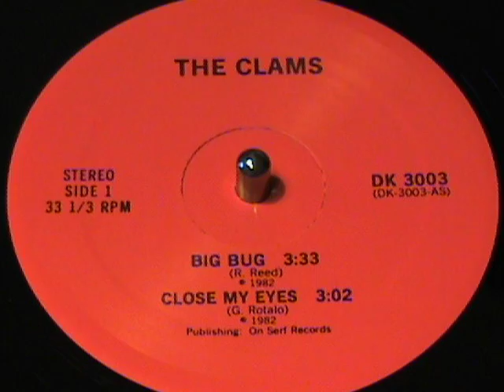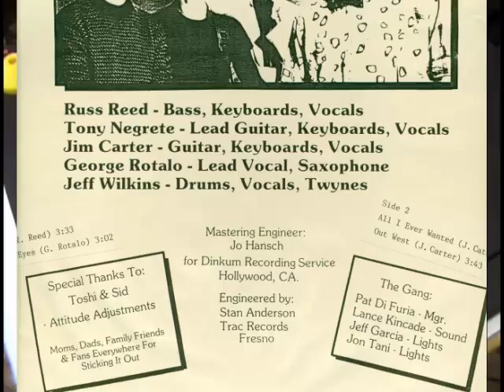The Clams - Big Bug 12inch EP 1982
The Clams-Big Bug 4-song 12inch 1982
Russ Reed - Bass, Keyboards, Vocals, Tony Negrete - Lead Guitar, Keyboards, Vocals
Jim Carter - Guitar, Keyboards, Vocals, George Rotalo - Lead Vocal, Saxophone, Jeff Wilkins - Drums, Vocals, Twynes

The first I heard of these guys was when Roy Nichols at Tower Records Fresno in the late 70s was going on about a band that played covers of his beloved Prog-rock bands. They were called Orchid and several of the Tower crew went to see them and raved about them. Shortly thereafter they changed their name to The Clams and became one of the most popular bands in Fresno. They gigged a lot at the Wild Blue Yonder nightclub and had a big following.This 4-song 12inch was Recorded at Trac Records by Stan CUT 1! Anderson.Trac Records was a recording studio on Maple avenue just north of Tulare and south of Belmont.

I know because Capitol Punishment also recorded there in '82. Stan Anderson was a senior gentleman who specialized in recording Square Dance songs which he actually recorded and &quot;cut&quot; 7inch promo copies in the studio. He proudly showed me his cutting lathe that he used to cut 7inch Square Dance records right there in the studio. He sure knocked it out of the park with this Clams 12inch. Crisp vocals and drums with sparkling guitars makes for a pleasurable listen so many years later.